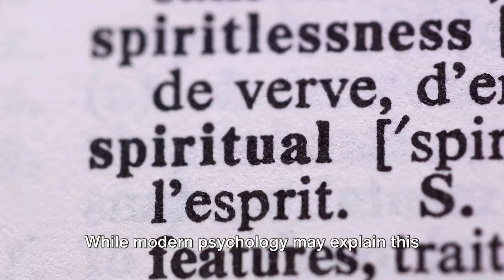Interpersonal Worship: The Power of Speaking for Another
In this thought-provoking video, we delve into the profound concept of speaking for another as a form of interpersonal worship. Explore the psychological and spiritual implications of this practice and its impact on relationships and personal growth. Join us for a deep dive into this intriguing subject that will challenge your perspective and inspire reflection.

OUTLINE:

00:00:00 The Power of Speaking for Another
00:01:03 The Depth of Emotional and Spiritual Connection